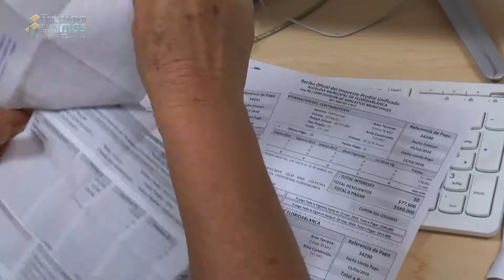Mañana último plazo para pagar el impuesto predial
ATENTOS hasta mañana último plazo para pagar el impuesto predial con el 10 porciento de descuento que ofrece la secretaría de hacienda de Floridablanca